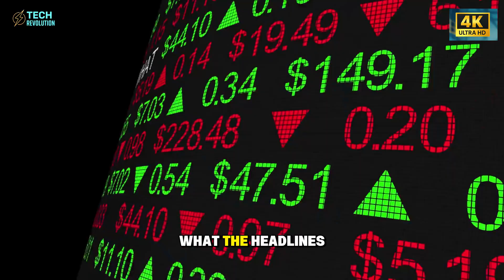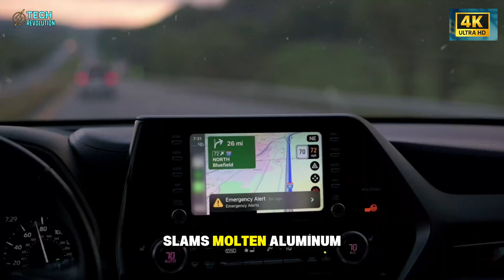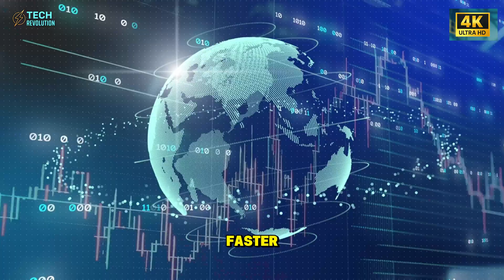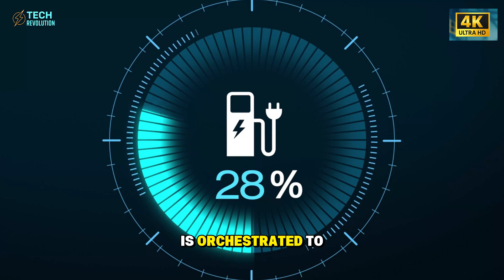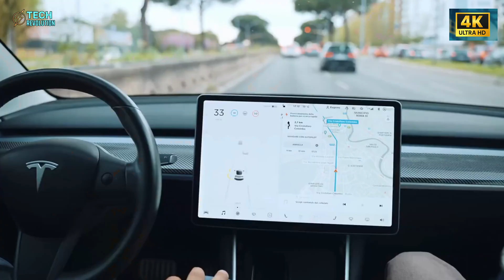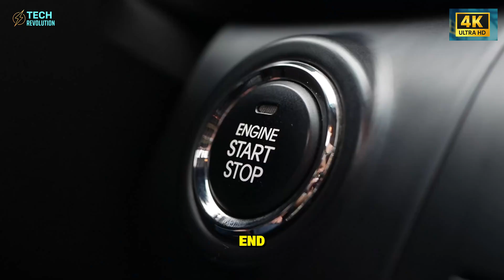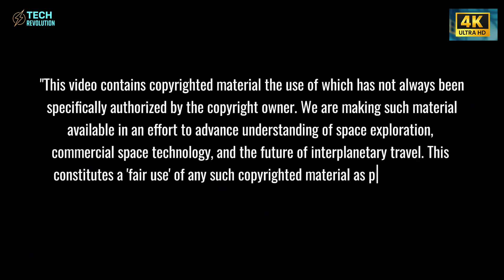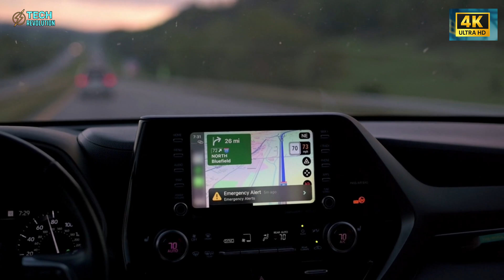Tesla $15,990 FINALLY HERE: Forget Lithium Battery... What's SHOCKING?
Tesla $15,990 Revolution: A Genius Move That Ends the Lithium Era Forever.
⏳ Timeline:
00:00 – Tesla $15,990 Shock: The End of Lithium Era
02:46 – Tesla Aluminum Battery: The Hidden Breakthrough
04:03 – Tesla Factory Revolution: Built Like Nothing Before
04:59 – Tesla Motor Redesign: No Rare Earth, No Limits
06:48 – Tesla Smart Design: The Real Genius Behind It
08:36 – Tesla Manufacturing Shift: Gas Cars Can’t Compete
09:37 – Tesla Model 2 Impact: Humanity’s Turning Point